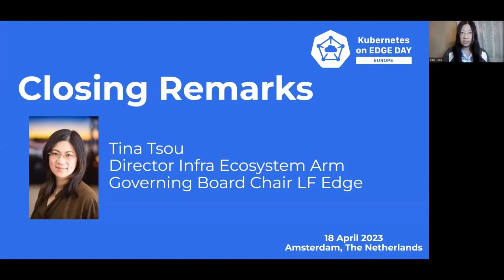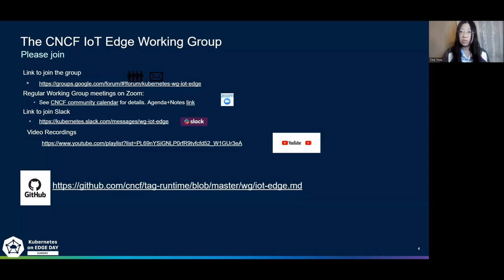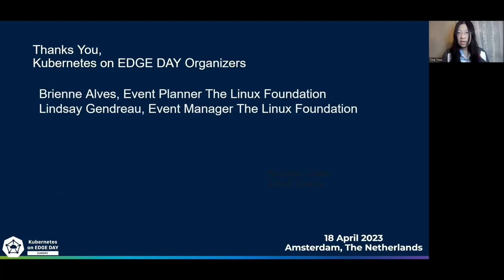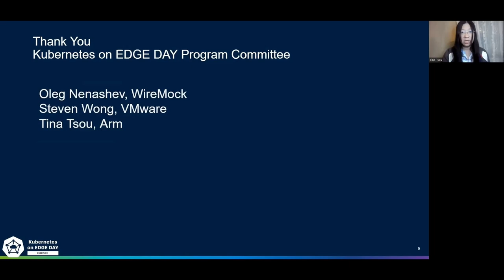Closing Remarks, Program Committee Member - Tina Tsou, ARM